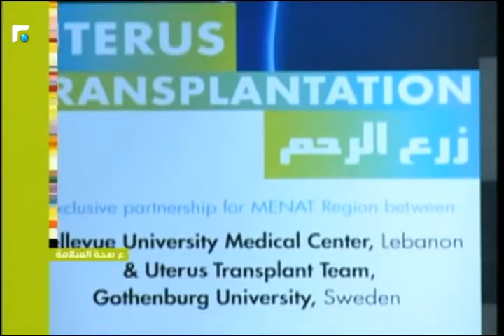عالمى الصباح - فقرة " ع صحة السلامة" للحديث عن آخر تقنيات زراعة الرحم الموجودة بلبنان11/05/2016